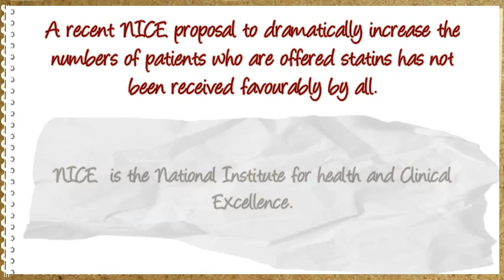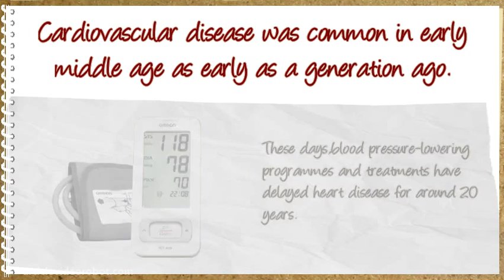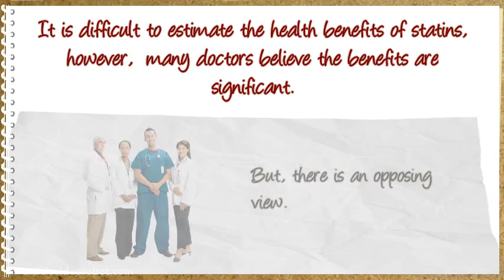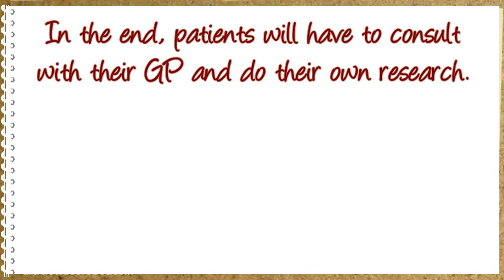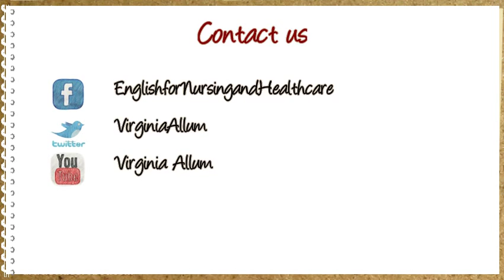A statin a day enough to save you ?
A recent NICE proposal to dramatically increase the numbers of patients who are offered statins has not been welcomed by all. 2014